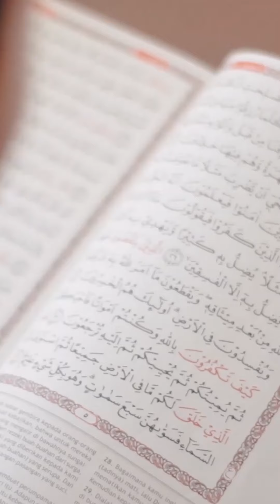Alumni Berprestasi Sekolah Sabilillah